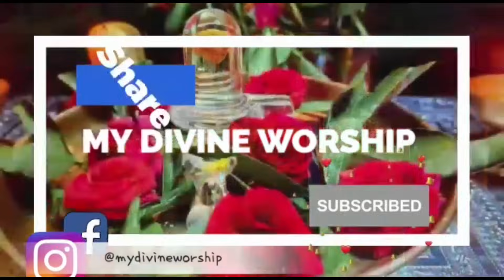Don't do this 5 mistakes / women to follow / family / prosperity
The Significance of Wicks